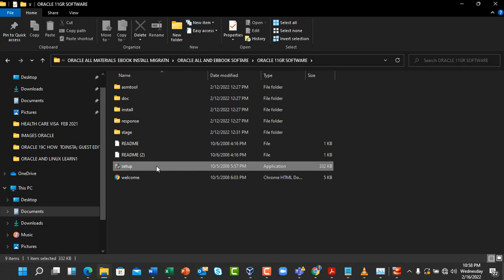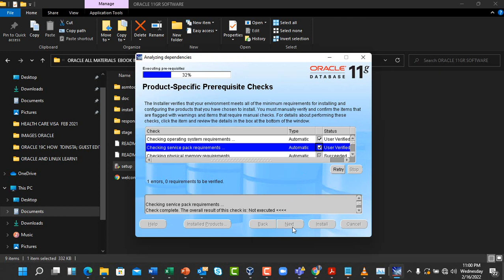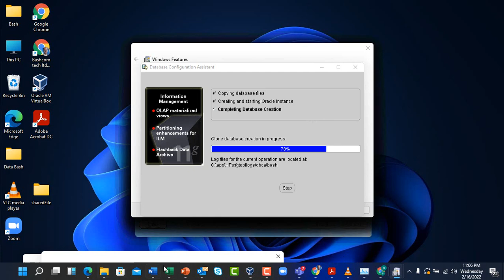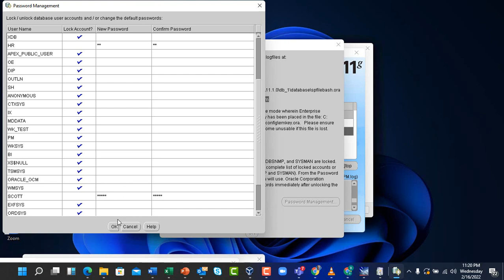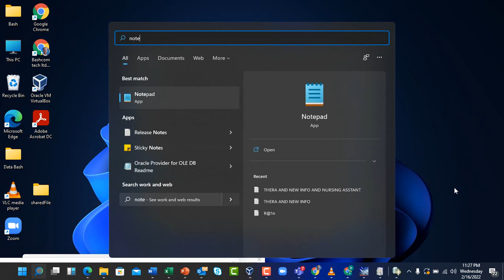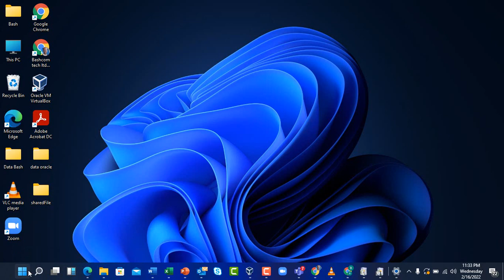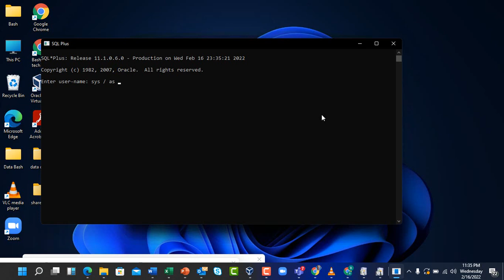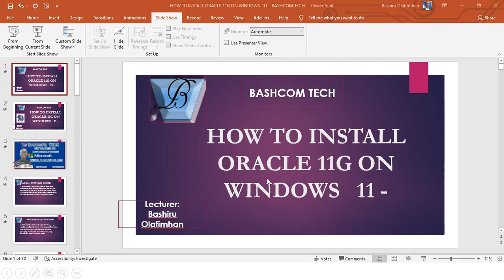HOW TO INSTALL ORACLE 11G ON WINDOWS 11 - BASHCOM TECH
This video illustrates the stepby step process involved in  installing
oracle 11gon windows 11

we also highlighted  how to unlock sys and scott user and sys dba user

we also explained the differences in termes of functionalitie between
sys user, hr user and scott user

we also explained  how to connect from one user to another in  oracle sql
Lecture - Bashiru Olafimihan